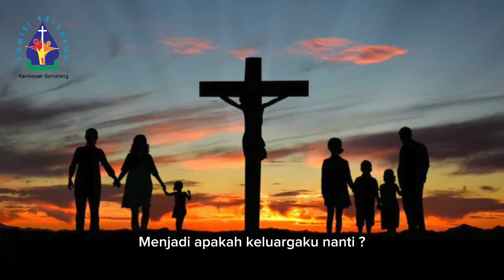Mutiara Keluarga #23 - Tangan Tuhan Menyertai Keluargaku | Komkel Kevikepan Semarang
23 Desember 2023

Tema:
Tangan Tuhan Menyertai Keluargaku

Oleh:
Lily

Keluarga Kudus Nazareth,
Doakanlah kami